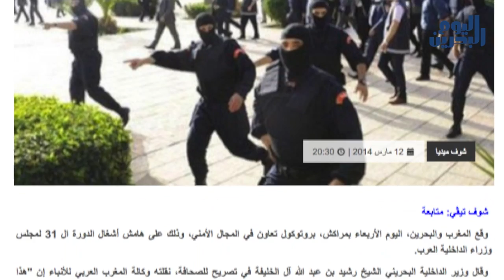وكالة أنباء البحرين اليوم | 13 مارس 2014 | البحرين توقع مذكرة أمنية في ظل تصاعد توتر خليجي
على هامش أعمال الدورة 31 لوزراء الداخلية العرب الذي عقد في مدينة مراكش المغربية، ابرم وزير داخلية النظام الحاكم في البحرين اتفاقية أمنية مع نظيره المغربي تفضي إلى إرسال قوات مغربية إلى البحرين للإنضمام إلى قوات النظام التي يستعين بها لقمع الثورة إلى جانب قوات الإحتلال السعودي والإماراتي.

تأتي هذه الخطوة متزامنة مع الذكرى الثالثة للغزو السعودي الذي دخل البحرين في منتصف شهر مارس 2011، وفي وقت يستعد فيه البحرانيون إلى إعلان الرفض الشعبي لبقاء قوات الإحتلال التي ثبت تورطها في قتل المواطنين والمساهمة في تهديم عشرات المساجد إضافة إلى دعم النظام الخليفي الحاكم في إجراءاته القمعية ضد المواطنين.

وكانت القوى الثورية قد دعت إلى تظاهرات حاشدة في مختلف مناطق البحرين تحت شعار مقاومة المحتل هذا اليوم، وتستمر إلى 15 مارس، وهو اليوم الذي هاجم فيه جيش الإحتلال جزيرة سترة مرتكبا جريمة قتل الشهيد أحمد فرحان والتي أعقبها بإجراءات عسكرية أخرى كان من بينها هدم ميدان اللؤلؤة واعتقال النشطاء إلى جانب النساء والعلماء، والذي ما زال قائما إلى هذا اليوم، حيث طال القمع يوم أمس عدة مناطق كما استمرت قوات النظام باعتقال المواطنين وممارسة العقاب الجماعي على الأحياء السكنية، الأمر الذي قابله الثوار بمزيد من الإصرار والتحدي والمقاومة